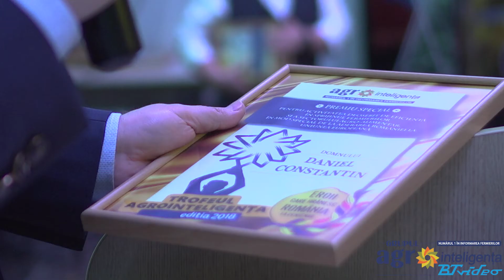Balul Fermierilor 2018 - atmosfera frumoasă a evenimentului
Balul Fermierilor 2018 a fost organizat și în acest an de către Grupul Agrointeligența - BT Video, reunind aproape 300 de personalități din agricultură, agribusiness și decidenți politici!